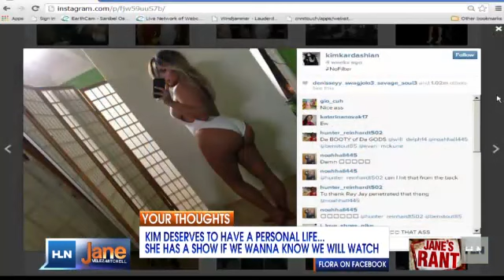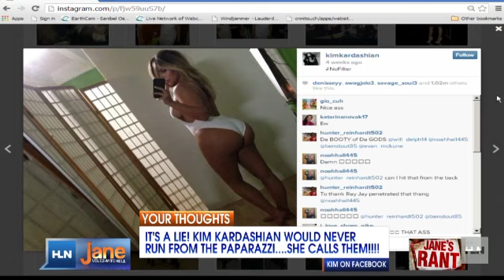Kim Kardashian tries to outrun paparazzi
Kim Kardashian led paparazzi on a high-speed chase down a California freeway. Police say several paparazzi were chasing Kim when she sped off in her black Rolls Royce to get away. She was pulled over and given a ticket and some photographers jumped out of their cars to take pictures of that!  There was even a helicopter following the whole thing!Are the paparazzi going too far or did Kim Kardashian bring this all on herself?